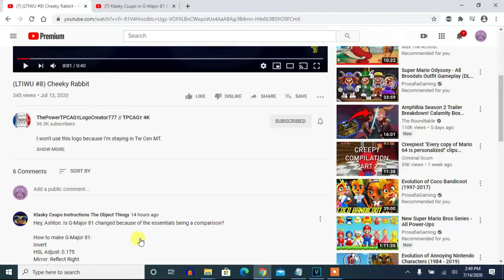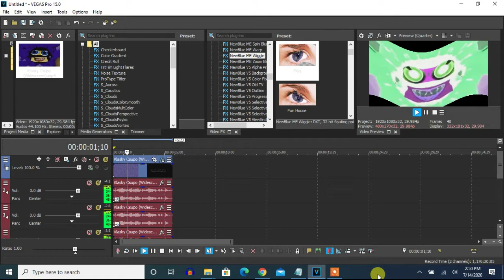How To Make G-Major 81 On Vegas Pro (Changed)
Let's make a changed effect called G-Major 81. It's changed to this because of the essentials, School Effect, Luig Group, I6's Full Of Eggs and Not Scary, being a comparison.

(NEW EFFECT) Klasky Csupo Effects 33 in G Major 81 (Instructions in Description)

Klasky Csupo in G-Major 81 (REMAKE)

Soundtrack in Clearer 2 is 4AM soundtrack of Animal Crossing (GameCube).